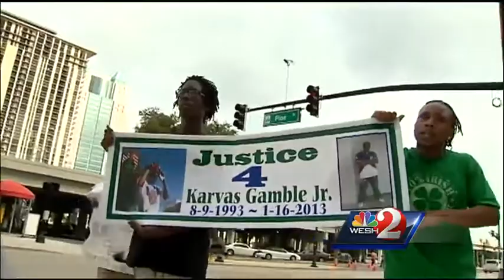Family seeks justice in Karvas Gamble's shooting death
Family and friends of a 19-year-old man killed in a shooting in January are crying for justice.